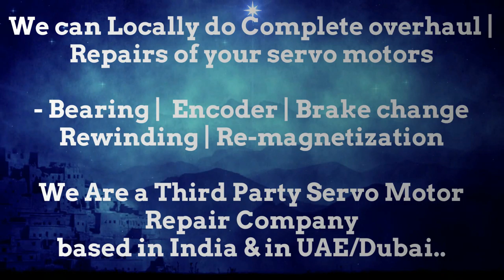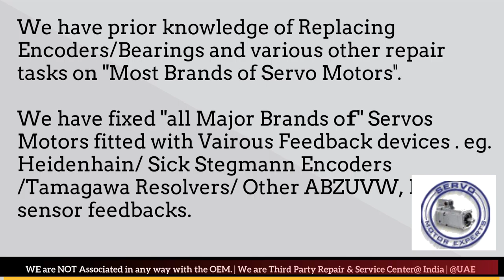How to install Magnetic Italy Encoder Align Resolver Angle Adjust Servo Motor Drive data Parameters